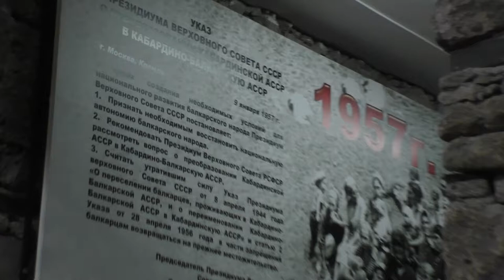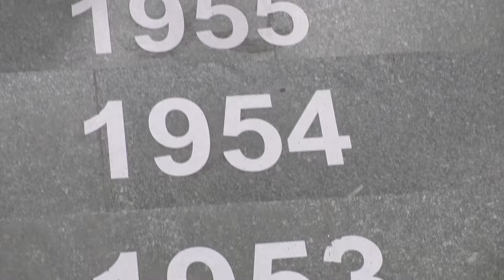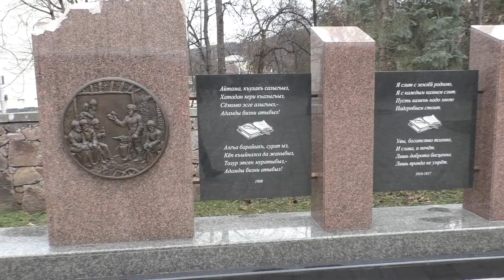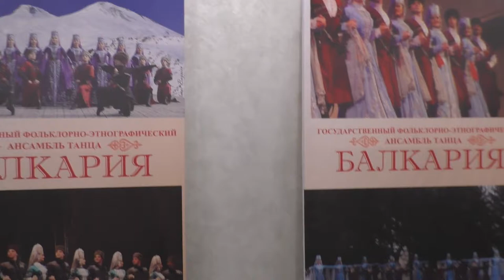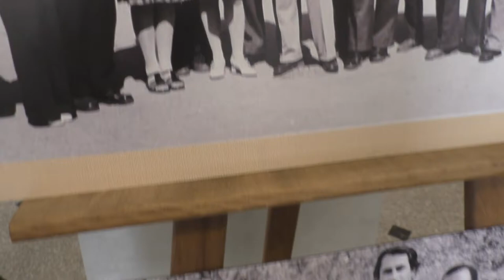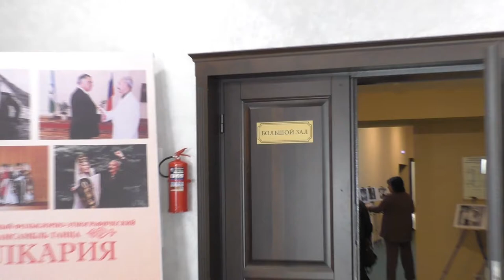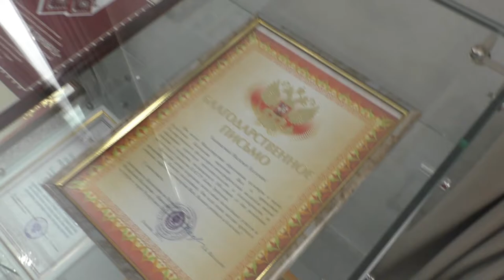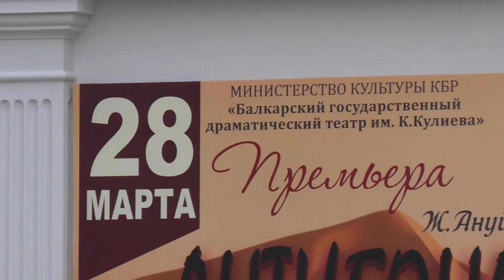народа 28 03 2021год специальный выпуск Открытие Театра к Кулиева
День Возрождения  Балкарского Народа 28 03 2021 год специальный  выпуск от Александра Гордиенко

❤️❤️ПОМОЩЬ КАНАЛУ   ❤️❤️❤️❤️❤️❤️❤️❤️❤️❤️❤️❤️❤️
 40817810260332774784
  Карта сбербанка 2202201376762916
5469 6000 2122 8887 мастер Кард Александр Гордиенко